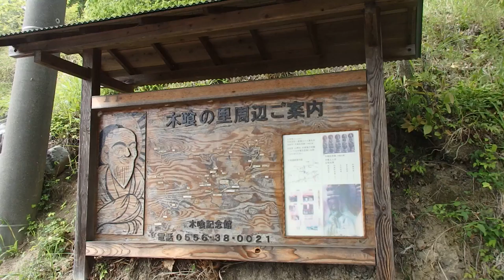２０１８年５月 連休 山梨県